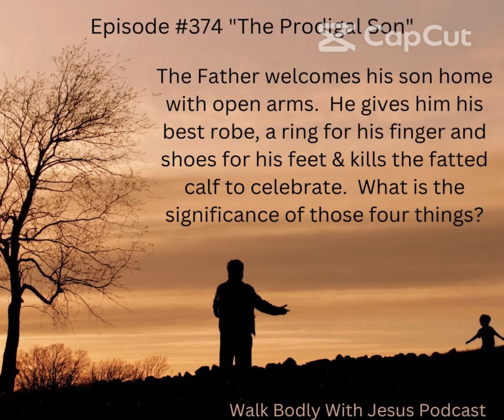Episode #374 The Prodigal Son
Luke 15:20-24 “So he set out for his father’s house. But while he was still a long way off, his father saw him and was filled with compassion. He ran to him, threw his arms around him, and kissed him. Then the son said to him, ‘Father, I have sinned against heaven and against you. I am no longer worthy to be called your son.’  “But the father said to his servants, ‘Quickly bring out the finest robe we have and put it on him. Place a ring on his finger and sandals on his feet. Then bring the fatted calf and kill it, and let us celebrate with a feast. For this son of mine was dead and has come back to life. He was lost, and now he has been found.’ And they began to celebrate.” Today's episode takes a look at the interaction between the prodigal son and his father once the son returns back home.  I share Father Mike's explanation from episode #318 of Bible in a Year Podcast the significance of the four things the father gave to the son when her returned home.